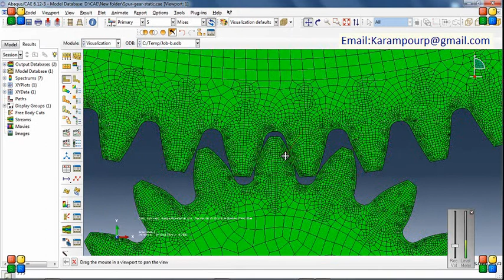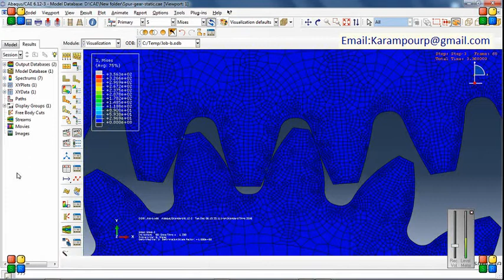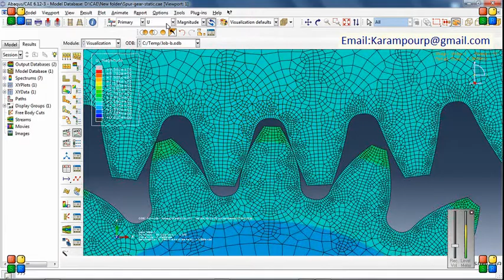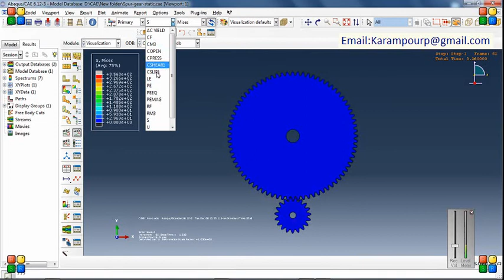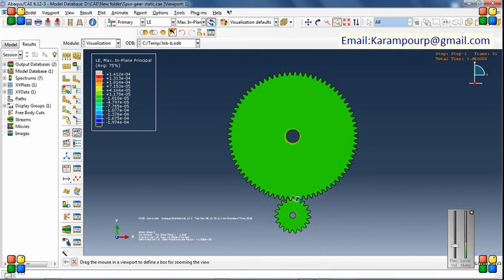Abaqus Spur gear simulation